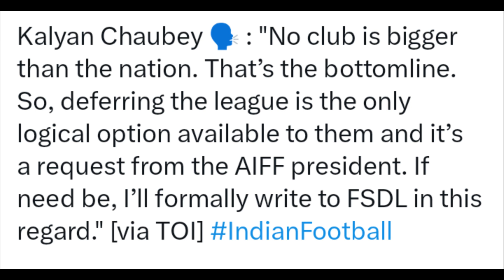ISL മാറ്റിവയ്ക്കും..Kalyan Choubey Indian super league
indian super league news
football news
ISL
Kalyan Choubey